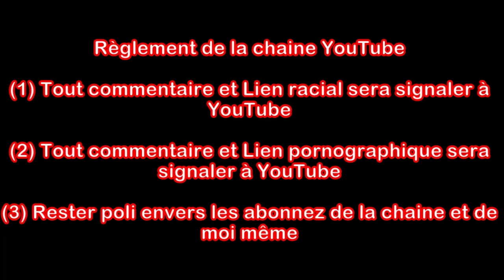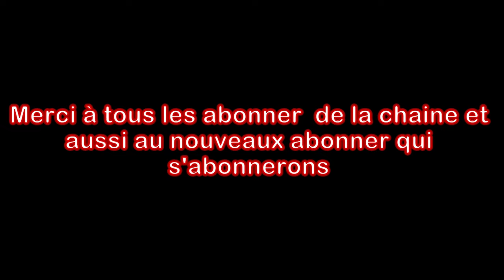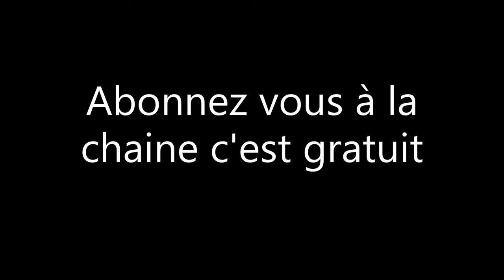je remplace le moteur de la voiture sans permis